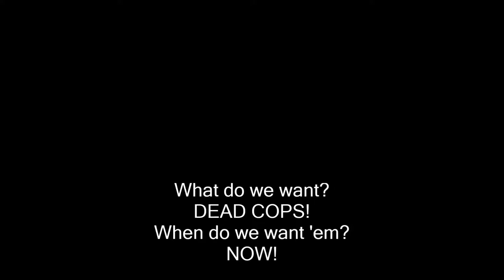Mr Grrr Replies to MTV's Racist Resolutions For White Guys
Dear MTV... Stick to making your irrelevant reality TV shows. Better yet, go back to when you actually played music on your channel. We're getting tired of your Buzzfeed style shit now.